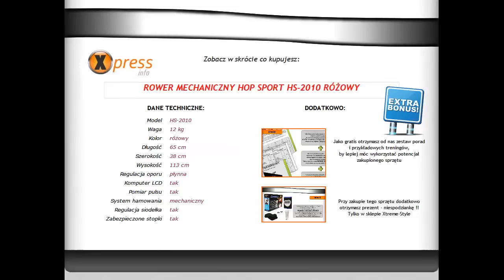Sklep Xtreme poleca: Rower mechaniczny HOP SPORT HS-2010 Light różowy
Sklep sportowy Xtreme-Style prezentuje rowerek mechaniczny Hop Sport HS-2010 Light. Dzięki wadze równej 12 kg rowerek można łatwo transportować i przemieszczać. System hamowania mechanicznego i sensory pomiaru Twojego pulsu, a przy tym niezwykle atrakcyjna cena stanowią o jego klasie i uczyniły go bestsellerem. Zaletą tego rowerka jest szeroki zakres zastosowania - począwszy od ćwiczeń rehabilitacyjnych aż po treningi cardio. HS-2010 Light posiada również regulację wysokości siodełka, komputer LCD oraz stopki zabezpieczone przed przesuwaniem się sprzętu, co poprawie komfort podczas ćwiczeń.